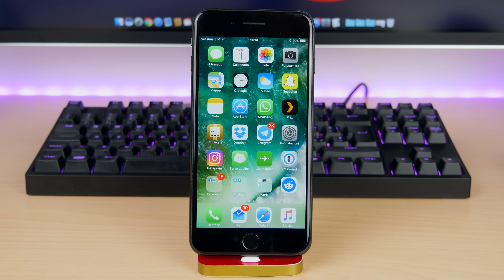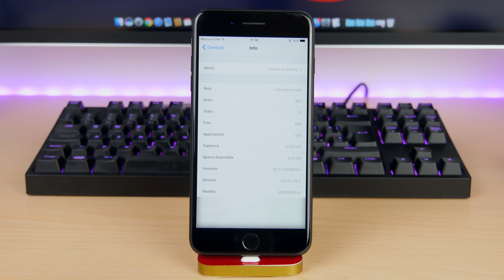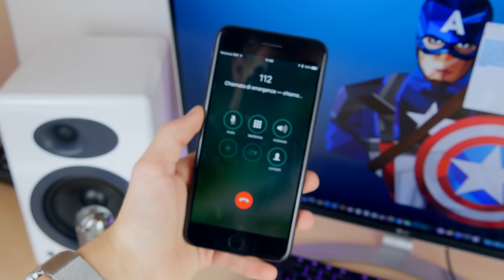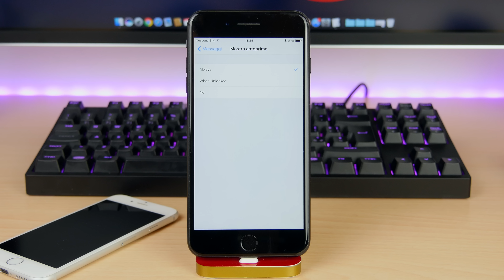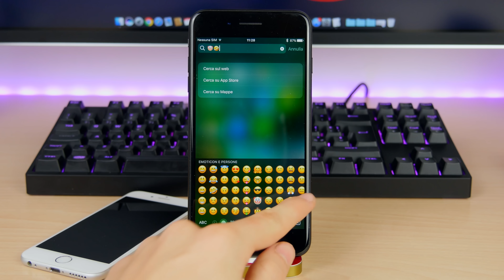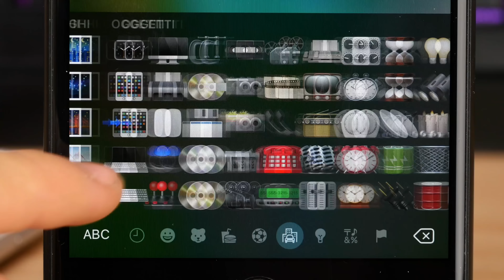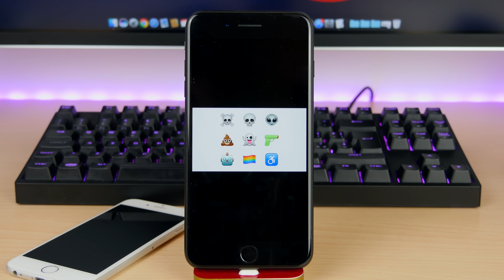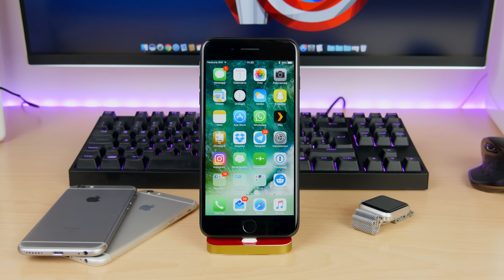iOS 10.2 Beta: Nuovi Emoji, novità & Come Installarlo!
Ieri Apple ha rilasciato a sorpresa iOS 10.2 beta 1 agli sviluppatori e iOS 10.1.1 al pubblico.
In iOS 10.2 beta 1 troviamo numerose novità, come nuove emoticons, privacy delle notifiche, nuovi sfondi e un nuovo effetto d'invio iMessage.

SOCIALS

CANZONI

Canzone Intro: ASDFMovie song